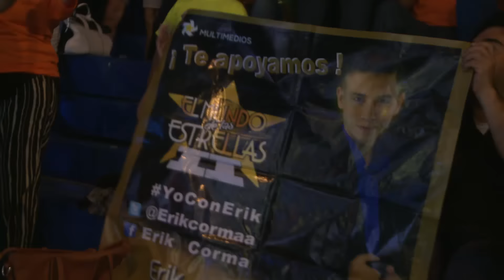Más de lo que te imaginas con Erick